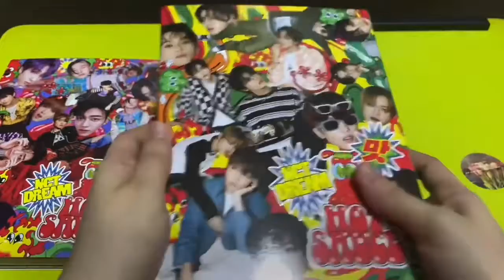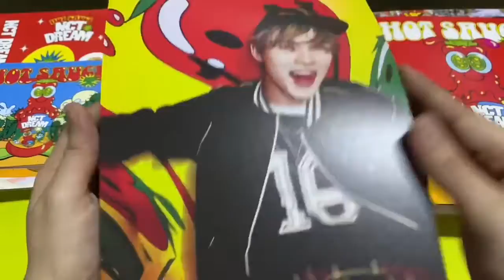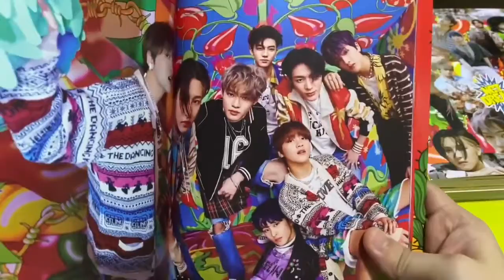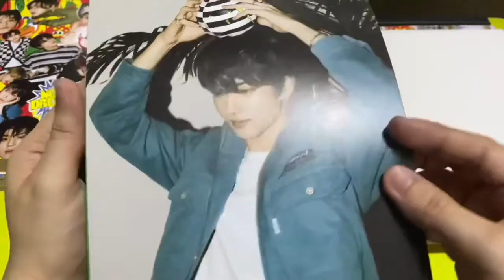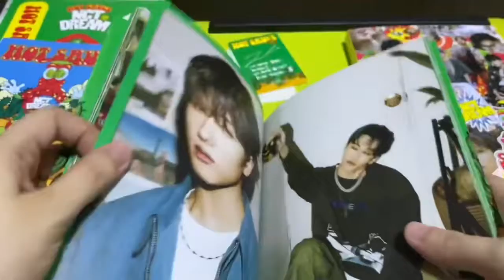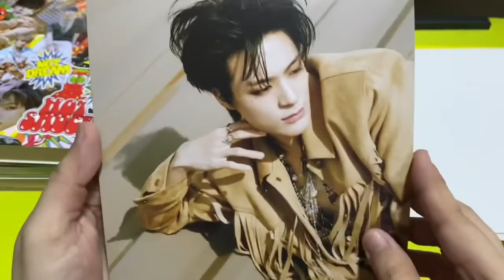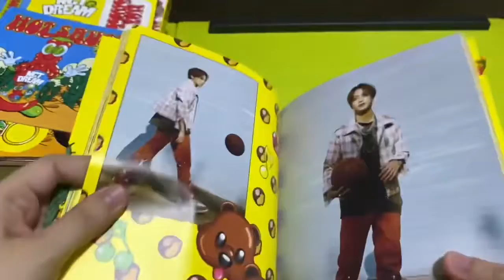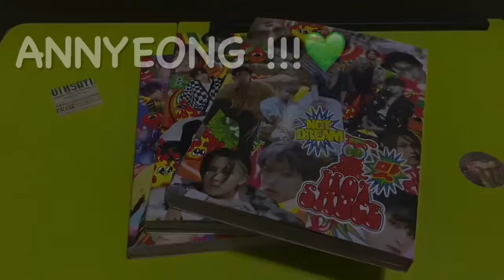[ALBUM UNBOXING] NCT DREAM The 1st Album ‘맛 (Hot Sauce)’ (Photo Book Ver.)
Annyeong Czennies!!! Today’s video unboxing is the Hot Sauce album photobook version. This album is so 👍🏻 daebak!!! I mean it’s so colorful, the different concept of each photobook, the inclusion item like the first press poster and the thanks to poster is so unique and also our 7dreamies photos are so 😍 !!!

For the photocard, I’ve got Jaemin all three sets would’ve you believe that ~ and 1 Jeno and 2 Chenle phoca for cafe dream.
(Renjun failed to go home and even Jisung ☹️ hope next time i would see them both)

Ps: I’ve already bought the HELLO FUTURE album and i’m just waiting for its arrival ㅋㅋㅋ

맛 (Hot Sauce) is the first full-length album by NCT Dream, released on May 10, 2021. It is also the unit's first musical project to feature the original, 7-member lineup since the release of their second mini album, We Go Up in 2018.

The photobook comes in three different versions (Crazy, Boring, Chilling), along with 7 individual member covers for the jewel case.

Hot Sauce is one of the best-selling albums in South Korea.

Track List

1. 맛 (Hot Sauce)
2. Diggity
3. 고래 (Dive Into You)
4. 우리의 계절 (My Youth)
5. Rocket
6. Countdown (3, 2, 1)
7. ANL
8. 주인공 (Irreplaceable)
9. 지금처럼만 (Be There For You) (Renjun, Haechan, Chenle)
10. 책갈피 (Rainbow